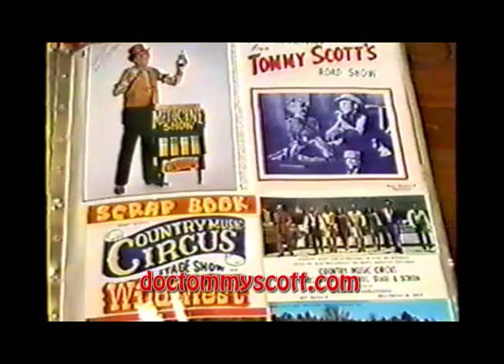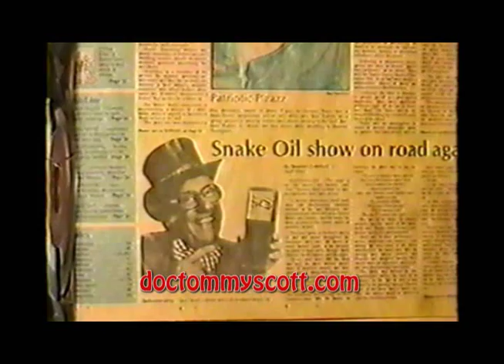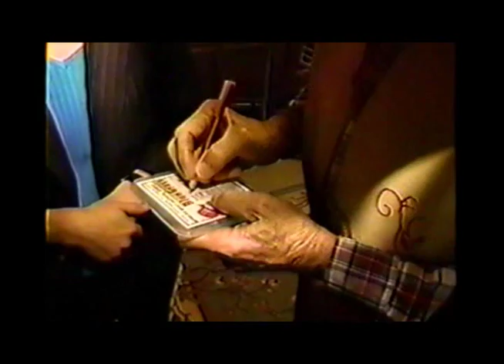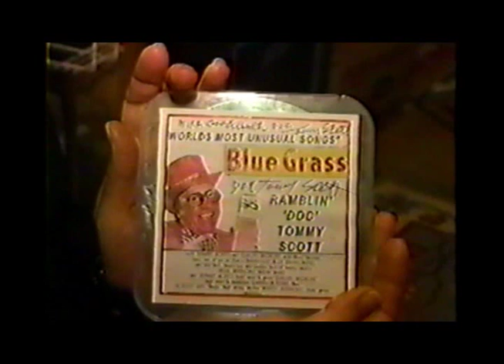Entertainment Show - "Doc" Tommy Scott Russian TV 2005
American Film, TV and Country Music Pioneer Ramblin' "Doc" Tommy Scott (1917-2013) guest stars on Russian International Television from his home in Eastonallee, Ga. in 2005.

Scott stepped into the entertainment field as he crawled up on the back of a "Doc" M.F. Chamberlain's Medicine Show wagon in Toccoa, Ga. in 1936 giving him his first opportunity to leave his parent's farm in Eastanollee, Ga. and become a traveling showman.
Chamberlain toured the South for roughly two more years retiring from the show he began in 1890 and turning it over to Scott lock, stock and medicine formulas including the laxative Herb-O-Lac, also called Man-O-Ree and Katona and a liniment that Scott sold as Snake Oil. Scott moved to North Carolina in 1938 gaining a position on WPTF radio in Raleigh, N.C. performing as part of the Pete and Minervy dramatic troupe.
He then moved to WWVA, Wheeling, WV where he agreed to front Charlie Monroe's new band the Kentucky Partners appearing as Rambling Scotty. Monroe had just split with his brother Bill Monroe, later known as the Father of Bluegrass Music.
He married his late wife Mary Frank "Frankie" Thomas in 1940 shortly before he became a member of the Grand Ole Opry alongside contemporaries Roy Acuff, Minnie Pearl and Ernest Tubb performing music on WSM and doing comedy with his hand made wooden sidekick Luke McLuke on the Opry. He led his Grand Ole Opry touring show both in auditoriums and under canvas with Opry stars such as Uncle Dave Macon, Curley Williams, Danny Bailey, and Jimmy Selph at his side.
Scott penned his most popular song of the late 1940's "Rosebuds and You" in honor of his longtime stage and film and TV co-star Frankie. The song became a regional hit in the South and west for Ramblin' Tommy Scott in 1950; it was later covered by dozens of artists including Country Music Hall of Famer George Morgan znc late fiddler Benny Martin whose version went to Billboard's top 20 in 1963.
Scott also wrote the bluegrass standard "You Are The Rainbow of My Dreams," and contributed to the multi-million selling pop song "Mule Train," to which he sold his rights. "You Took My Sunshine," "You Can't Stop Time," "Gonna Paint the Town Red," "Tennessee," "Rockin' and Rollin'," "Elly Mae," and "Pollution" were among the more than 500 songs he penned and recorded for a numerous record labels.
Scott became a fixture in early radio, theaters, circuses, and western and hillbilly films appearing coast to coast. He starred in the 1949 release of "Trail of the Hawk," directed by Oscar nominee Edward Dymytrk, as well as numerous other 1940s and 50s films such as "Mountain Capers," "Hillbilly Harmony," "Southern Hayride" and starred in two TV series - the "Ramblin' Tommy Scott Show" which came to nationwide television in 1948, and Ramblin' Tommy Scott's "Smokey Mountain Jamboree."
Among his other early television appearances was one with young talk show host Johnny Carson and he later appeared with almost every major journalist, talk or variety show personality in the U.S. and Canada including Walter Conkrite, Oprah Winfrey, Margaret Trudeau. Charles Kuralt, Jane Pauley, Ralph Emery and David Letterman. He made multiple appearances for Entertainment Tonight, The Tommy Hunter Show and the Today Show.Scott was honored as an International Bluegrass Music Museum Legend in 2011, he is an inductee in the Atlanta Country Music Hall of Fame, Country Music Association Walkway of Stars in 1976, and was honored with a major exhibit at the Georgia Music Hall of Fame from 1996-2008.
He completed his 700-page autobiography "Snake Oil, Superstars, and Me" with co-authors Shirley Noe Swiesz and Randall Franks in 2007.